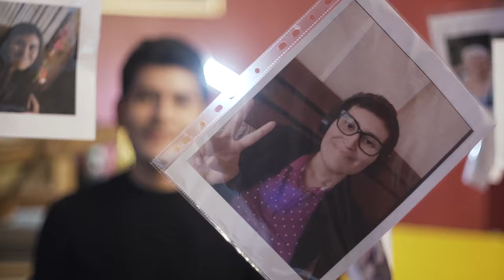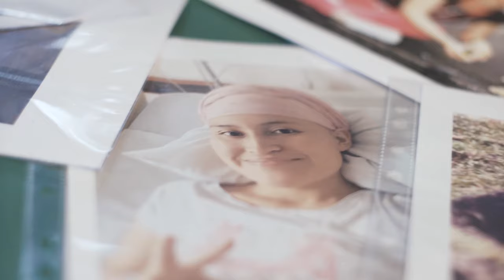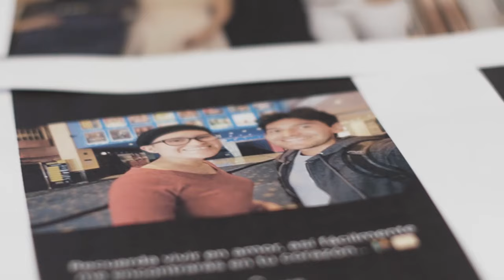Javier Conde - Un Poco Más de Vida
Video Oficial de "Un Poco Más de Vida" de Javier Conde.

Letra "Un Poco Más de Vida"

Ya perdí la cuenta de los días
Y de todas las fotografías
Que llevo abrazando cada noche
Para estar junto a ti

Esta no es otra historia de lamentos
Quiero decir la verdad que no lo siento
Si esto te mantiene a salvo
Te esperaré encantado

No me importa si el miedo se interpone
Tú eres la fuerza que me libera de temores

No te dejo de pensar
Y tu nombre pronunciar
Cada vez que uno mis manos
Y le grito al cielo que te amo
Sé que dicen que nada es perfecto
Pero al ver nuestros recuerdos
Hasta el mismo Dios nos daría
Un poco más de vida

Déjame decir lo que siento
Todo se resume a un te quiero
Que nace, crece y florece
En el jardín de nuestros sueños

Tantas veces quise abrazarte
Y le puse un punto y aparte
Nada ya nos detiene
Te envolveré muy tiernamente

Productora: Kandon Entertainment Group
Dirección: Alejandro Falconí
Producción Musical: Alejandro Oñate (Alexo)
Mezcla por: Pablo El Nono Di Peco, Estudio Aves, Buenos Aires.
Masterizado por: Pablo El Nono Di Peco, Estudio Aves, Buenos Aires.
Música y letra: Javier Conde